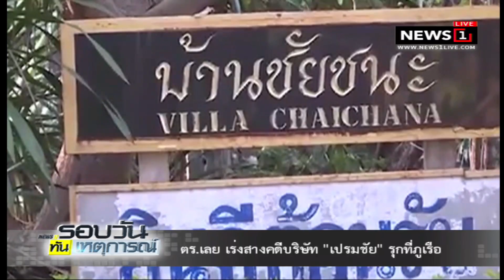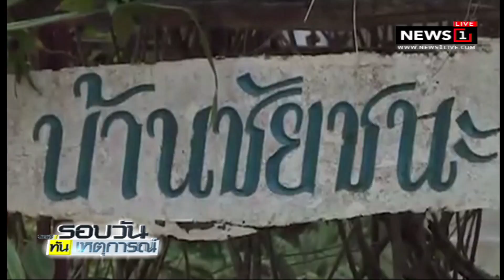ตร.เลยเร่งสางคดีบริษัท"เปรมชัย"รุกที่ภูเรือ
19/02/2018 ตร.เลยเร่งสางคดีบริษัท"เปรมชัย"รุกที่ภูเรือ